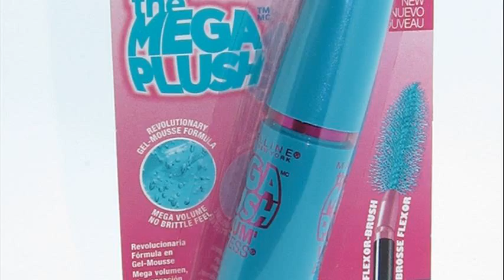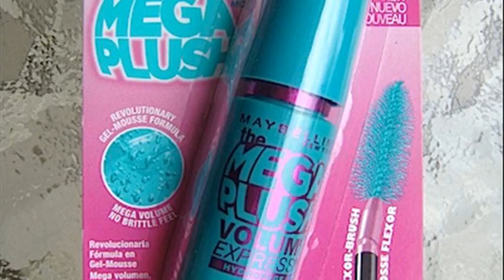maybelline plush lash mascara review